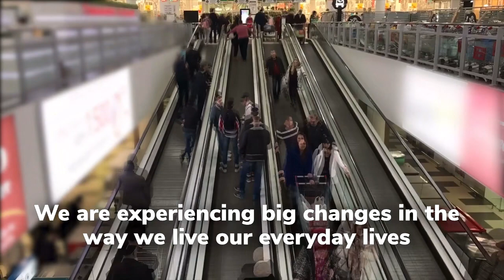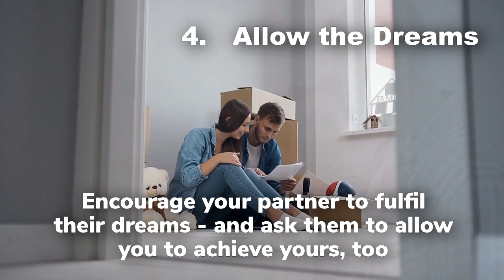Improve relationships with the power of thought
We are experiencing big changes in the way we live our everyday lives.  Isolation is keeping us in our homes and spending lots of time with the same people can lead to friction.

What if we could use this time to build happier, healthier relationships and exit the side even stronger?

Try this “Highway-to-Happiness Handy Hints”

1. Appreciate the differences - Note all the positive differences between you
2. Break the tension - When niggles arise between you, say something silly - make your partner laugh!
3. Cuddle time - Find time in the day, just for this, without further expectation
4. Allow the dreams - Encourage your partner to fulfil their dreams and ask them to allow you to achieve yours too.
5. Discuss rather than argue - Be aware of your language - do not be confrontational
6. Learn to listen - Make a conscious effort to really listen to what your partner has to say
7. Love what is actually real - Don’t set expectations of your partner which are too high

Try these steps on the highway to a happier, healthier relationship.

You can access further support through personalised hypnotherapy online.

Check out the latest blogs on my website , with lots of fantastic tips.

You can also connect on the other social media channels.